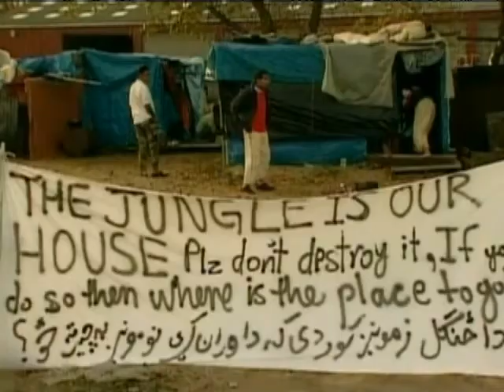Refugees Arrested in France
Police have raided a makeshift refugee camp along the coast of France.  As CBS News' Charlie D'Agata reports, these illegal immigrants are mostly from Afghanistan with hopes of living in the U.K.